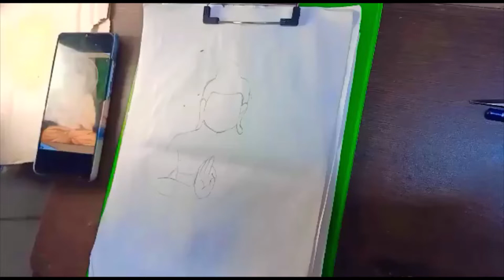Can I Draw Lord Gautam Budha